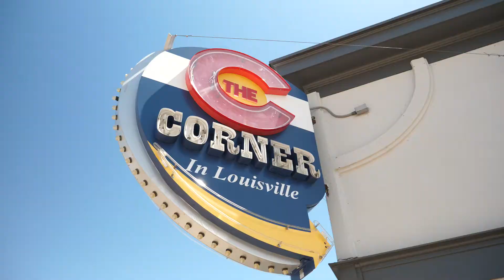Welcome to the First American Title Downtown Louisville Office